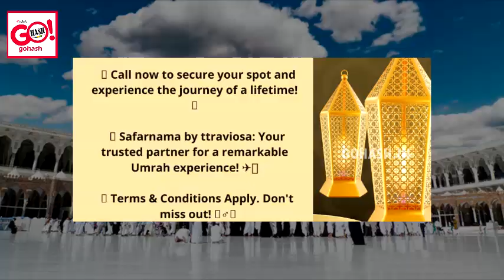TTRAVIOSA UMRAH PACKAGE & LOYALTY PROGRAM | BOOK NOW & WIN 24K GOLD COIN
T&C APPLY
INDIA ADDRESS:- MSK MILL ROAD GULBARGA
DUBAI ADDRESS:- AL KHALIJ AL TIJARI, DUBAI